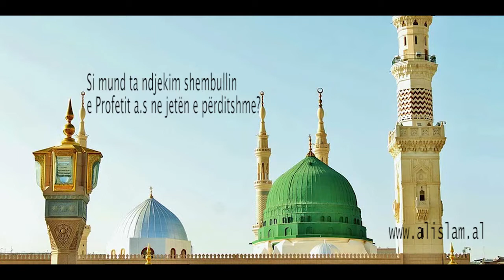Si të ndjekim shembullin e Profetit a s në jetën e përditshme?